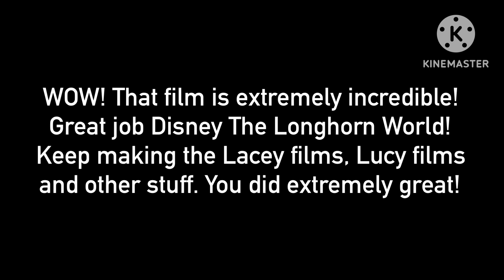Another Best Message to @WarnerBrosAnimationStudios (No dislikes allowed)